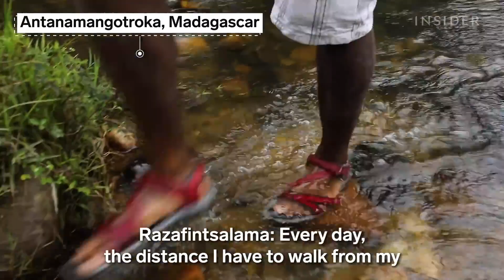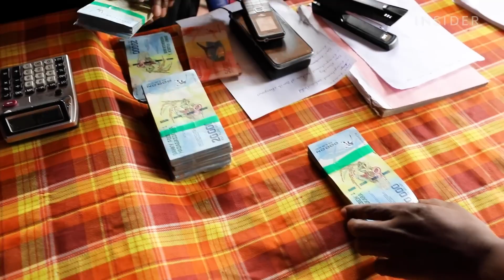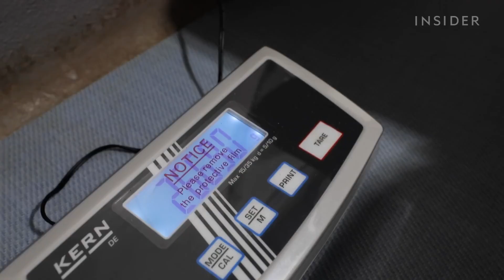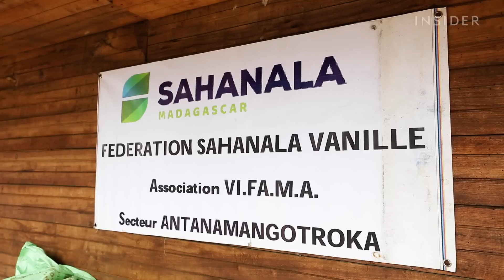Vanilla Is The 2nd Most Expensive Spice. So Why Do Madagascar's Farmers Live In Poverty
Business Insider

Vanilla is one of the world's most expensive spices because it's so labor-intensive to grow. Madagascar is responsible for 80% of the world's supply. And there, each vanilla orchid blooms for just one day a year. Farmers have to hand-pollinate each flower because the plant isn't native to the island. In recent years, the tough work has paid off, as vanilla prices soared to $600 per kilo in 2018.

But why, if vanilla outpriced silver, are Madagascar farmers still in poverty? Farmers face fluctuating prices, unfair cuts of profits, and vanilla thieves stealing their crops. We head to Madagascar to see how farmers are trying to protect their "green gold."

Camera: Geoffrey Gaspard